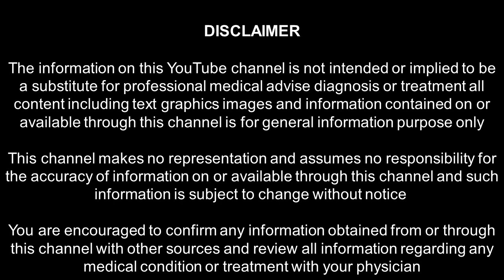PART 2 - உணவை மருந்தாக்கும் கலை_12 காய்கறிகளும் பாரம்பரிய அரிசிகளும்_கோவை பாலா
12 காய்கறிகளைக் கொண்டு உணவை மருந்தாக்கி அனைத்து உடல் உபாதைகளில் இருந்தும் விடுபட முடியும்